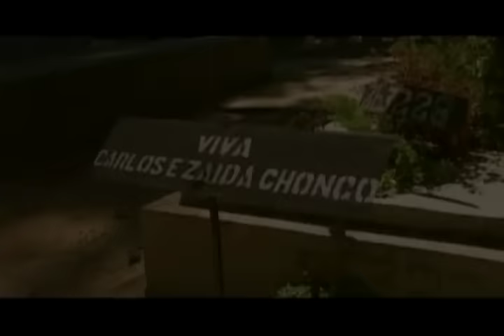Ta Basilly - Homenagem (Video Oficial)